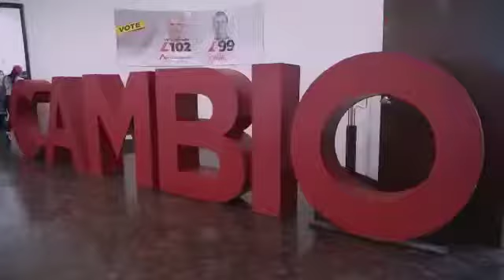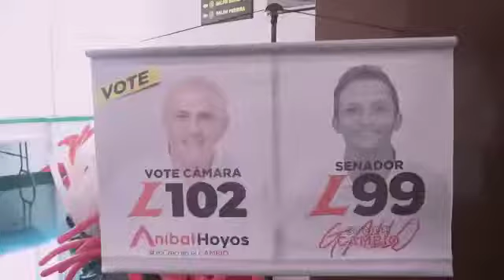Reseña de evento en campaña video. MPG Colombia 2022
Un ejemplo de video política con registro de evento con uso de lenguaje tipo spot en formato cine para una campaña al congreso de Colombia. MPG MarcaPoder.

Elaborado por Campaña Juan Pablo Gallo y Aníbal Hoyos 2022

MarketingPoliticoyGobierno.com
JARAMILLOLUJAN.COM